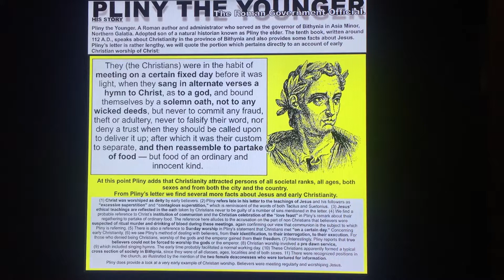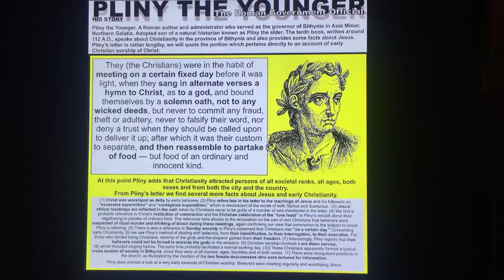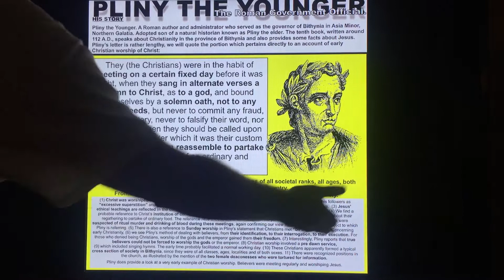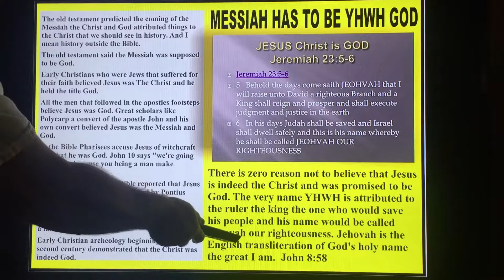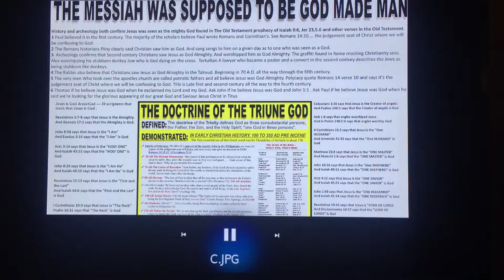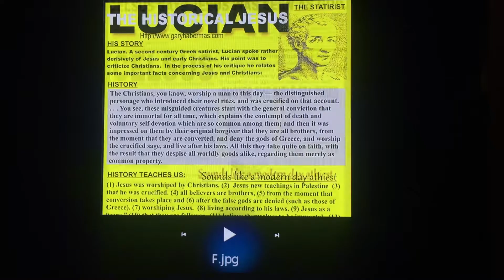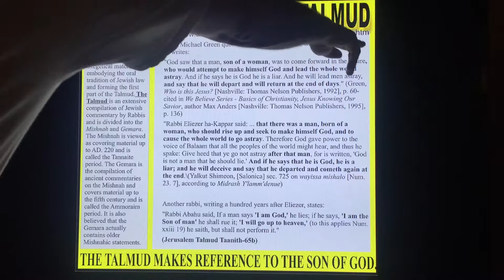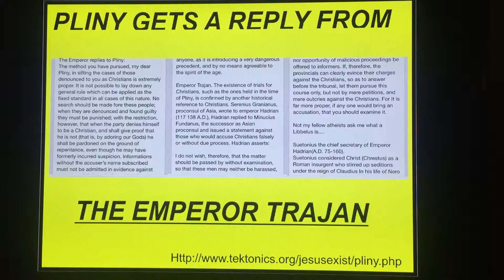Pliny, a Roman historian and excellent evidence for Jesus.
Pliny
You may have heard this very foolish argument by atheists that Jesus is not mentioned outside the Bible. All over the old testament were predictions of the coming Messiah called the Christ and Jewish people like Paul we're waiting for this coming Messiah. Clearly he believe Jesus was the Messiah.

Why would some five Roman historians call Jesus the Christ?

Why is Pontius Pilate never mentioned by a Roman historian in the first century?

The Government Official.
Pliny the Younger. A Roman author and administrator who served as the governor of Bithynia in Asia Minor, Northern Galatia.
 Adopted son of a natural historian known as Pliny the elder.
The tenth book, written around 112 A.D., speaks about Christianity in the province of Bithynia and also provides some facts about Jesus.
 Pliny’s letter is rather lengthy, we will quote the portion which pertains directly to an account of early Christian worship of Christ:
They (the Christians) were in the habit of meeting on a certain fixed day before it was light, when they sang in alternate verses a hymn to Christ, as to a god, and bound themselves by a solemn oath, not to any wicked deeds, but never to commit any fraud, theft or adultery, never to falsify their word, nor deny a trust when they should be called upon to deliver it up; after which it was their custom to separate, and then reassemble to partake of food — but food of an ordinary and innocent kind.
At this point Pliny adds that Christianity attracted persons of all societal ranks, all ages, both sexes and from both the city and the country.
From Pliny’s letter we find several more facts about Jesus and early Christianity.
(1) Christ was worshiped as deity by early believers.

(2) Pliny refers late in his letter to the teachings of Jesus and his followers as “excessive superstition” and “contagious superstition,” which is reminiscent of the words of both Tacitus and Suetonius.

(3) Jesus’ ethical teachings are reflected in the oath taken by Christians never to be guilty of a number of sins mentioned in the letter.

(4) We find a probable reference to Christ’s institution of communion and the Christian celebration of the “love feast” in Pliny’s remark about their regathering to partake of ordinary food. The reference here alludes to the accusation on the part of non Christians that believers were suspected of ritual murder and drinking of blood during these meetings, again confirming our view that communion is the subject to which Pliny is referring.

(5) There is also a possible reference to Sunday worship in Pliny’s statement that Christians met “on a certain day.”
Concerning early Christianity,

(6) we see Pliny’s method of dealing with believers, from their identification, to their interrogation, to their execution. For those who denied being Christians, worship of the gods and the emperor gained them their freedom.

(7) Interestingly, Pliny reports that true believers could not be forced to worship the gods or the emperor.

(8) Christian worship involved a pre dawn service,

(9) which included singing hymns. The early time probably facilitated a normal working day.

(10) These Christians apparently formed a typical cross section of society in Bithynia, since they were of all classes, ages, localities and of both sexes.

(11) There were recognized positions in the church, as illustrated by the mention of the two female deaconesses who were tortured for information. While Pliny does not relate many facts about Jesus, he does provide a look at a very early example of Christian worship. Believers were meeting regularly and worshiping Jesus.

One would think with that statement that Pliny was himself a preacher LOL